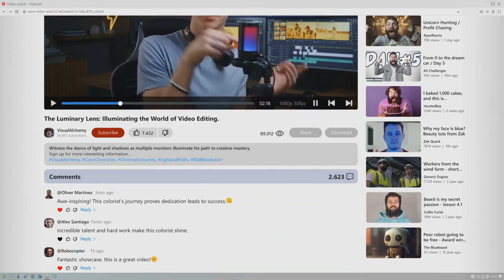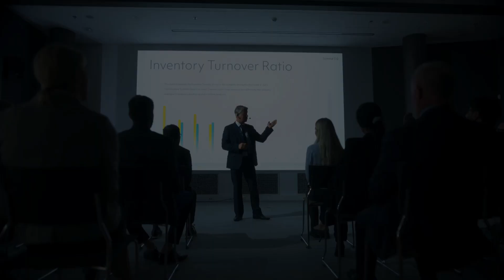Unveiling the Best of Business YouTube: The Diary of a CEO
The Diary Of A CEO: @TheDiaryOfACEO